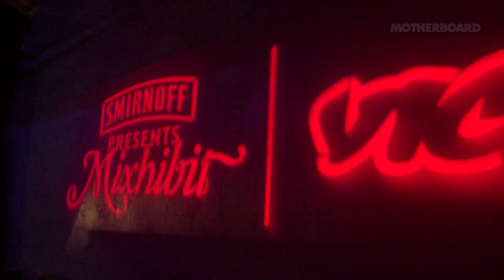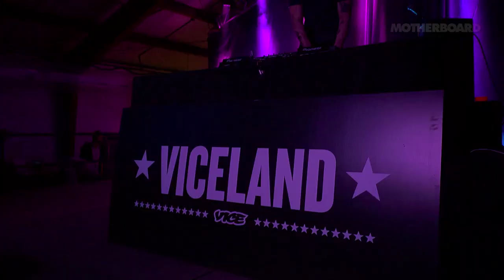OBLIVION Drone Day at SXSW (Teaser)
Panels are boring--drones aren't. In that spirit, Motherboard and Universal Pictures OBLIVION put the "interactive" back into this year's South by Southwest Interactive with a full-blown drone happening featuring hands-on demos, chats, drinks, and music from the film. Here's a taste of Drone Day 2013, with more featurettes to come throughout the week. Be sure to catch OBLIVION in theaters April 19.